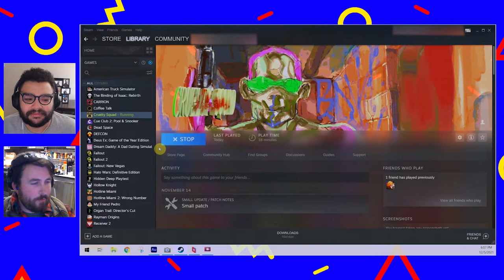The Adventures of Kick-Man | Cruelty Squad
Kick-Man loves his stocks and his cannibalism…and kicking…